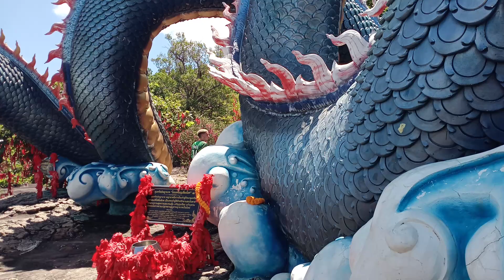thailande temple on monte au grand bouddha Mukdahan issan 3